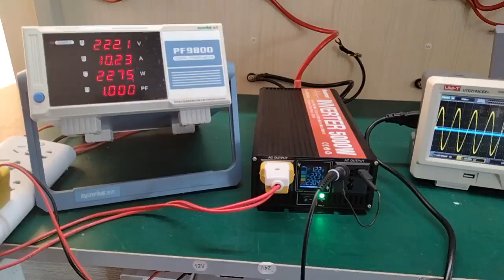RDDSPON Pure Sine Wave Inverter 3000W 4000W 5000W Double Socket check inbox to buy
RDDSPON Pure Sine Wave Inverter 3000W 4000W 5000W Double Socket LCD Display DC 12V 24V To AC 220V Voltage Converter Power Supply
Original price: PKR 36836.05
Now price: PKR 29468.84